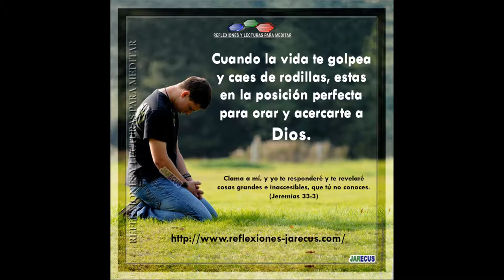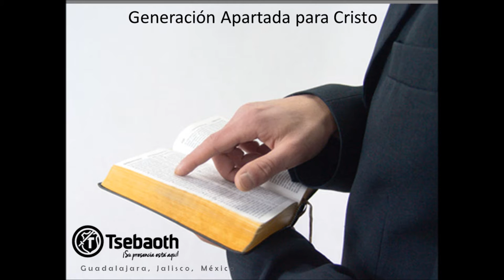Joe Linario - Viviré para ti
Tema: Viviré para ti.